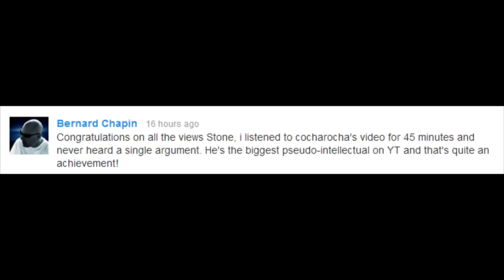Stone was on TV for "Manspreading" & Barbar's new movie.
Who Needs Action When You've Got Words?